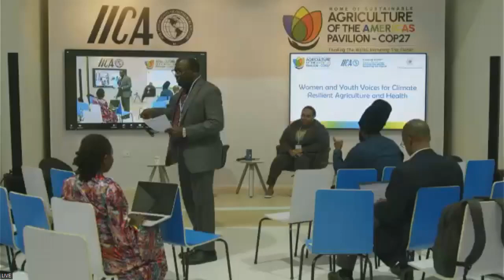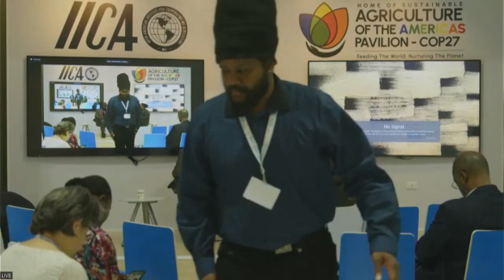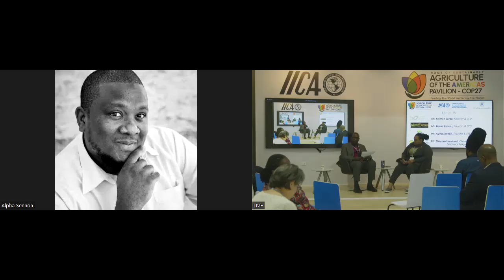15-11-2022 2.Caribbean Region, Women and Youth Voices for Climate Resilient Agriculture and Health